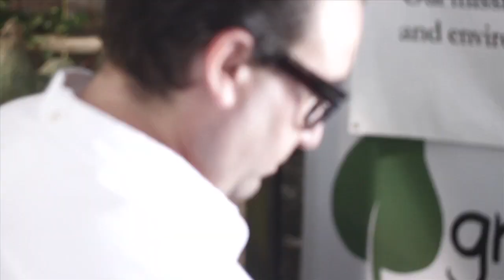Grow Alabama - Fall Preview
Jerry shares this week's box, previews some fall items, and speaks with one of our valued farmers.